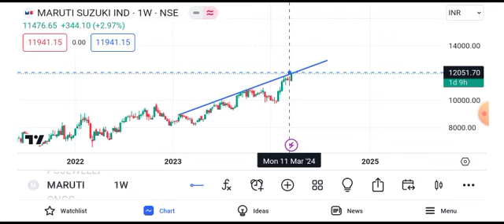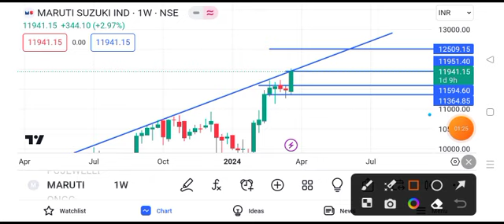maruti suzuki share latest news today